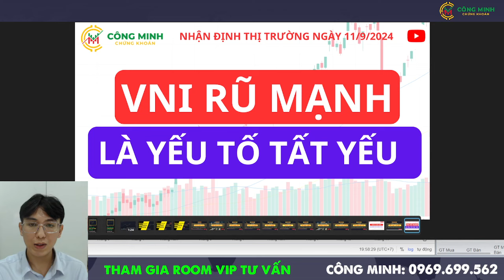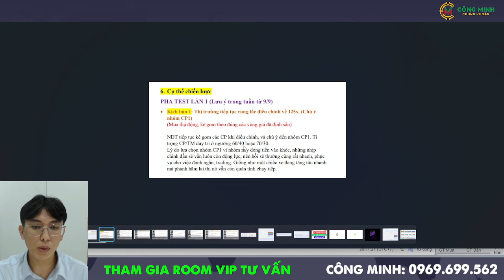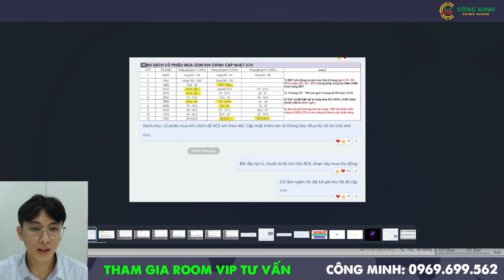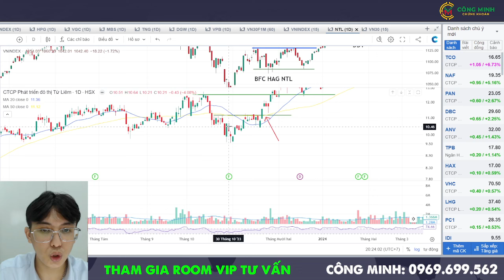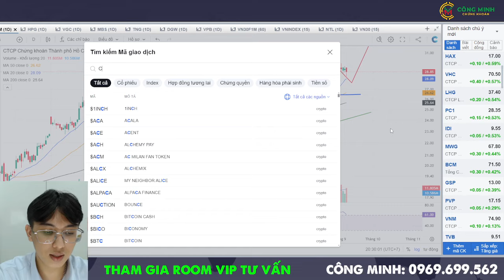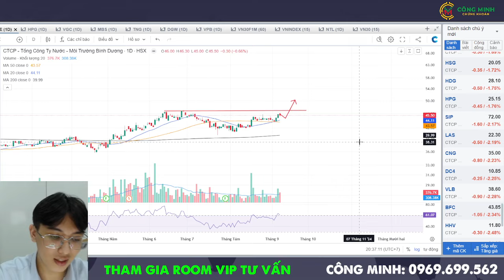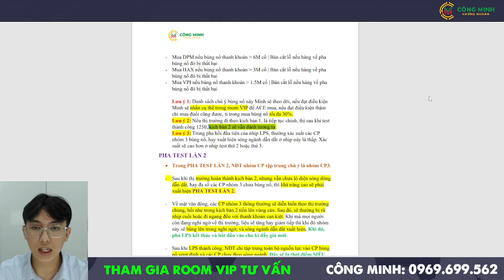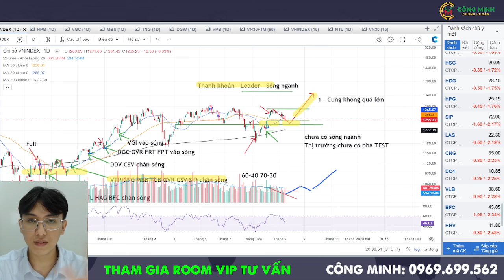Nhận định thị trường ngày 11/9: Vnindex rũ mạnh là yếu tố tất yếu | Canh rung lắc mua cổ phiếu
Tham gia room cộng đồng của Công Minh:
beacons.ai/congminhchannel